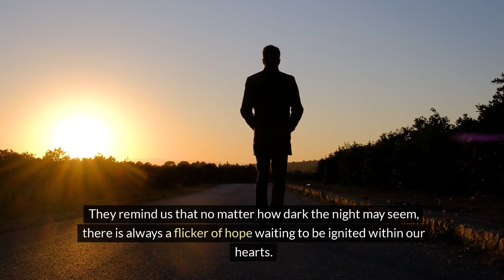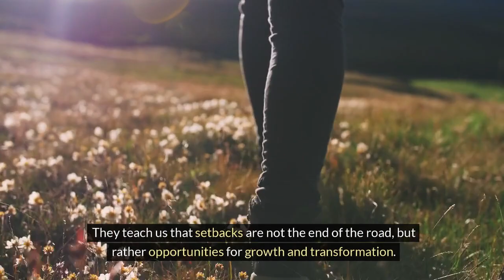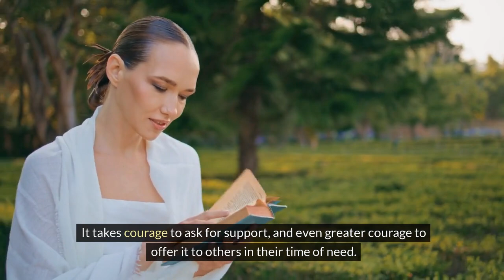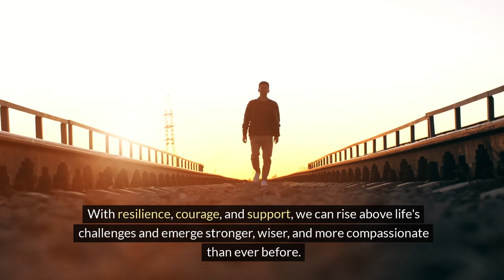Tales of Triumph - Inspirational Stories of Overcoming Adversity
Welcome to "Tales of Triumph," where we bring you uplifting and inspirational stories of individuals who have faced incredible challenges and emerged victorious. In this video, you'll hear heartwarming tales of courage, resilience, and determination from people who have turned their trials into triumphs.

🎥 What to Expect:

Inspiring Narratives: Real-life accounts of overcoming adversity.
Personal Journeys: Meet extraordinary people who refused to give up.
Powerful Messages: Learn valuable lessons about perseverance and hope.
✨ Highlights:

A young athlete defying the odds after a life-changing accident.
An entrepreneur who built a successful business from scratch against all obstacles.
A cancer survivor sharing their journey of hope and healing.
Stories of everyday heroes making a difference in their communities.
🔔 Why Watch?
These stories remind us that no matter how tough life gets, the human spirit is incredibly resilient. Whether you're looking for motivation, a fresh perspective, or simply a heartwarming story, "Tales of Triumph" will leave you feeling inspired and uplifted.